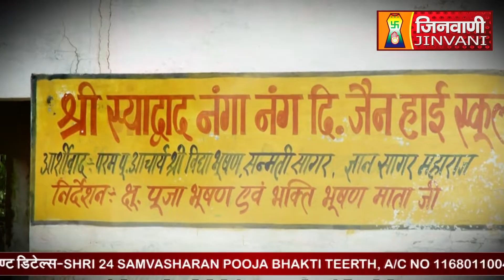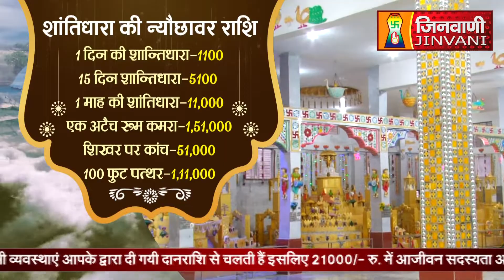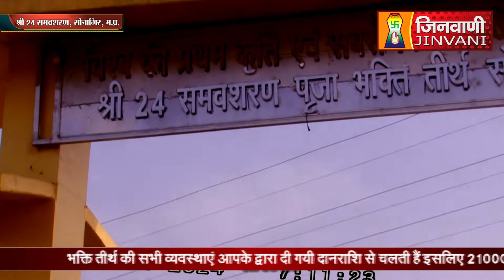Abhishek Shantidhara 03 May 2024 Sonagiri Datia (M.P) A011803